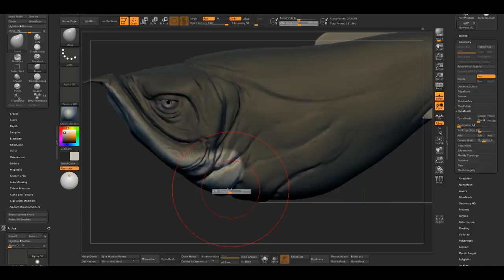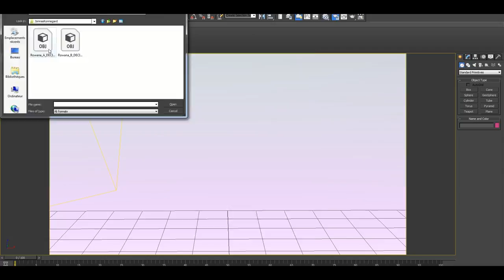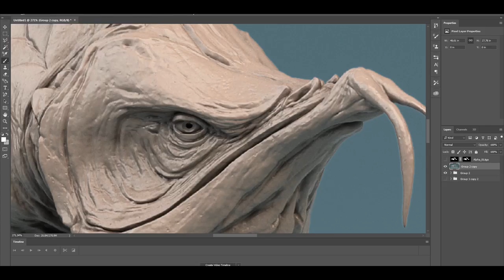ZBrush Masters - Arowana Sculpt Time-lapse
Sculpting tutorial and rendering/presentation tutorial, check out the full tutorial in the link.